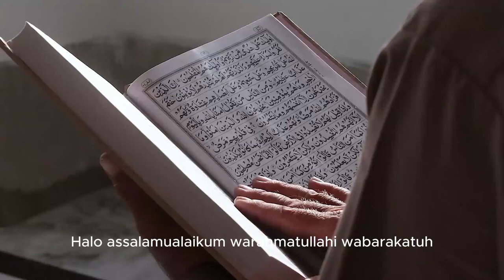Kisah Mualaf Dewa Putu Adhi, Ternyata Sangat Menyukai Nabi Muhammad SAW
Pada video ini menceritakan Kisah Mualaf Dewa Putu Adhi, Ternyata Sangat Menyukai Nabi Muhammad SAW. Inilah kisahnya!